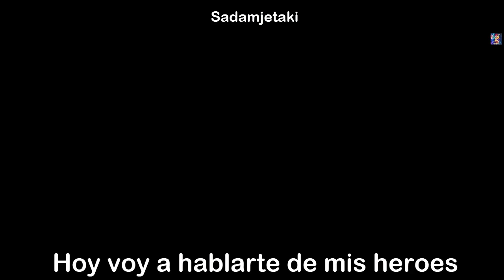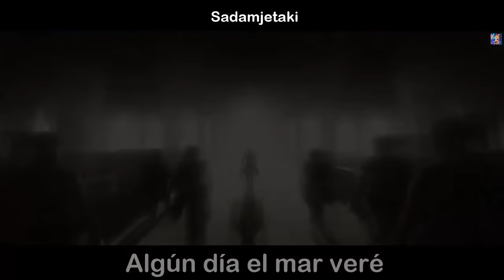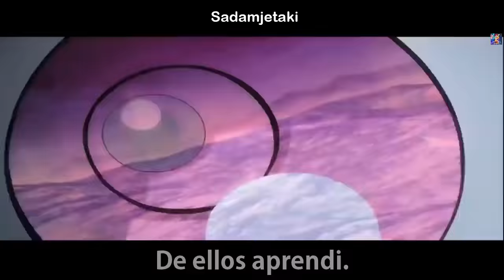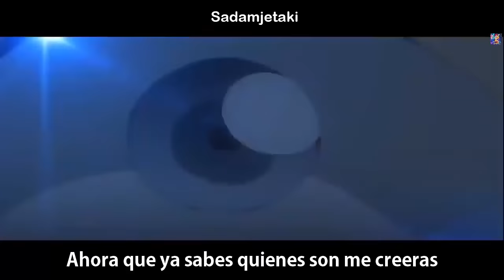De ellos aprendí Versión Anime - EnmanuelDSite (letra + vídeo)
Este es un apartado donde suelo hacer colaboraciones con otros canales de música (Covers) para realizarles algún VideoMusical.